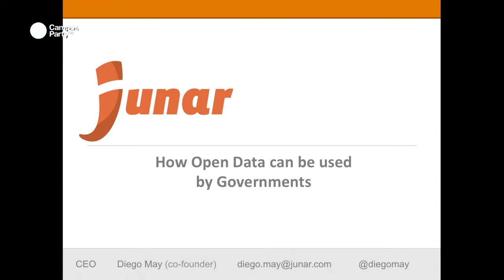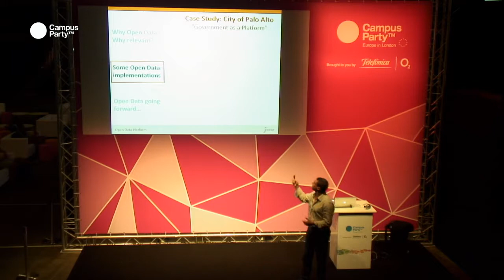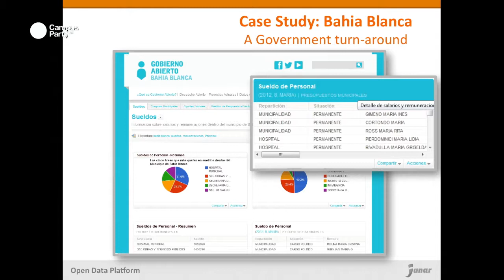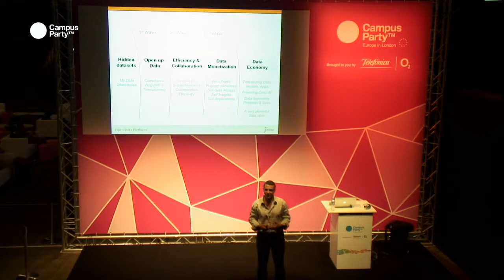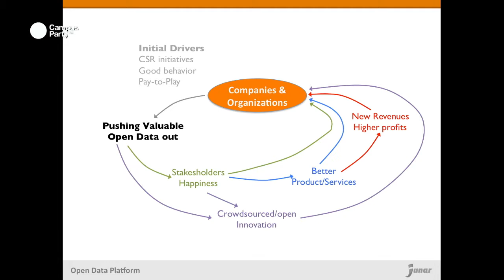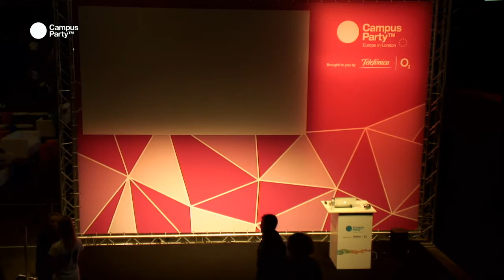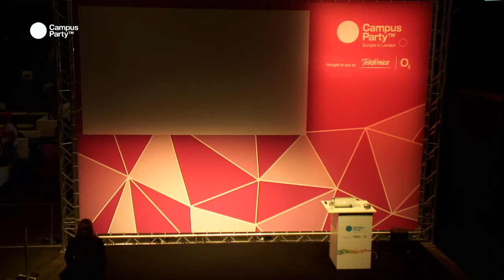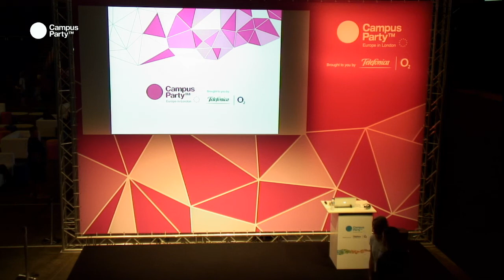CPEU3 - How open data can be used by Govermentes. DIEGO MAY